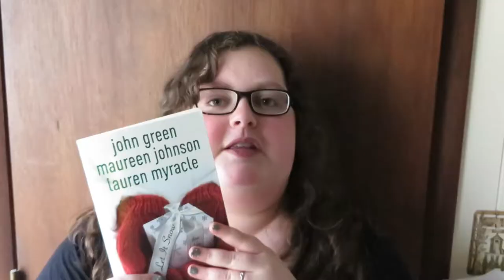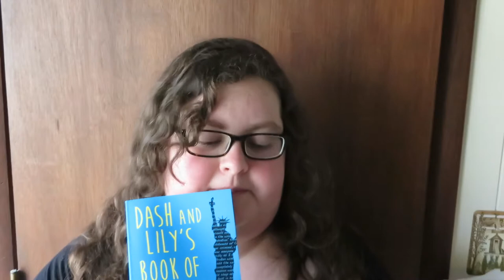Holiday Batch Review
In which I discuss:
Let It Snow by Maureen Johnson, John Green, and Lauren Myracle,
My True Love Gave to Me edited by Stephanie Perkins, and
Dash and Lily's Book of Dares by Rachel Cohn and David Levithan